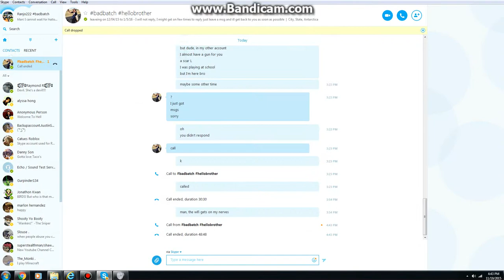Old Apocalypse Rising Video (Part 9) Blowing up one of our humvees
Well we need to use 1. Who knows if they try to jack one of our Humvees. So we decided to use 1. And we use c4 to destroy it.